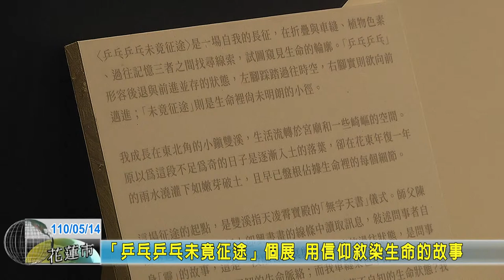20210514 11 「乒乓乒乓未竟征途」個展 用信仰敘染生命的故事